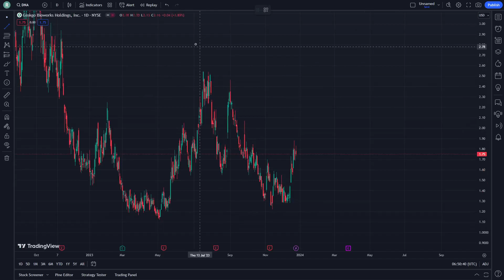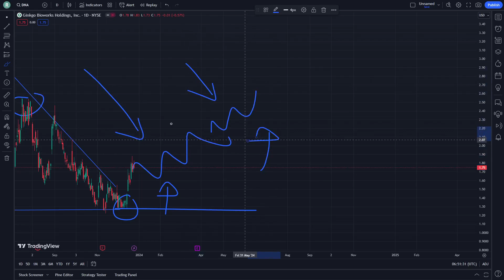DNA Stock Price Prediction News Today 24 December - Ginkgo Bioworks Holdings